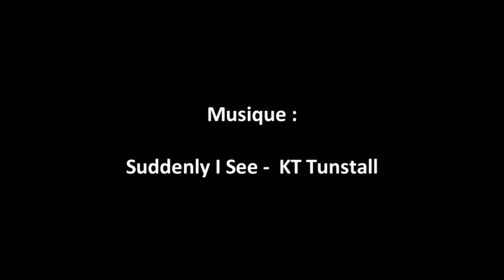Mr. Frisé - Les déclarations d'amour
Les déclarations d'amour, c'est beau. Mais parfois y'a des échecs .